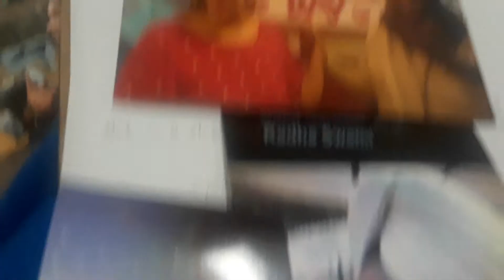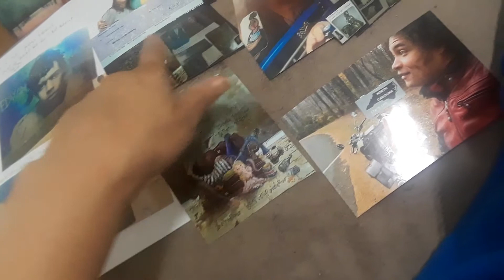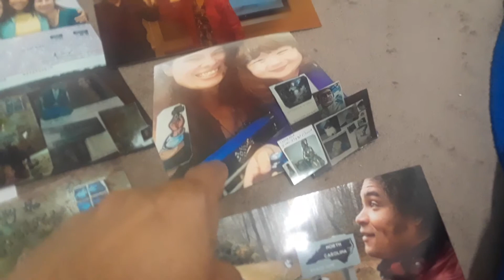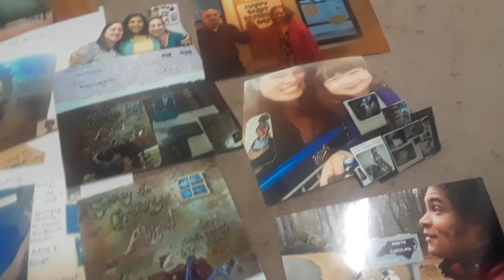American Exceptionals - The Holy Royal Family